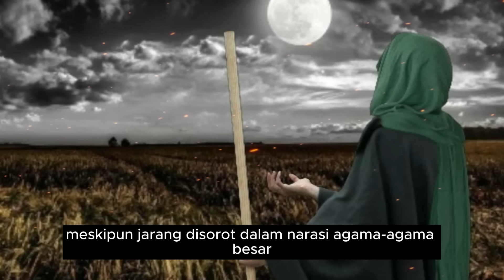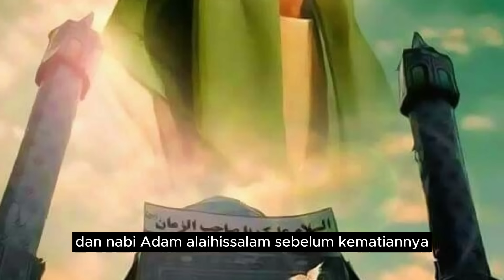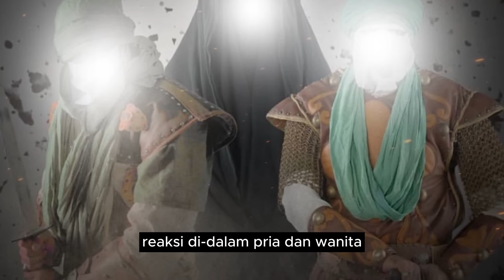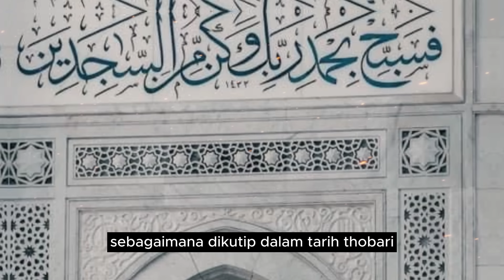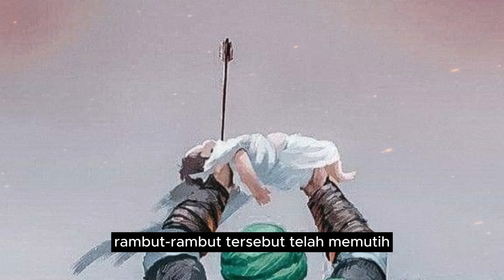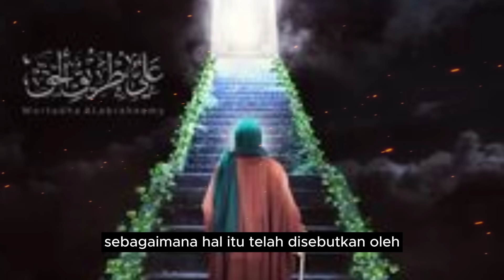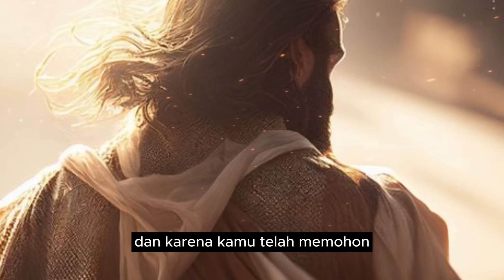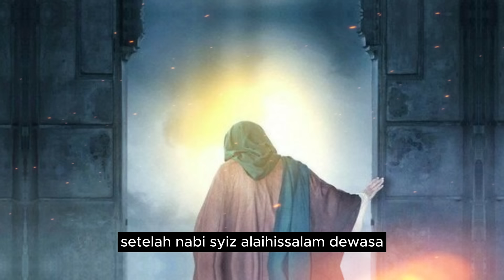KISAH NABI SYITS DAN HUBUNGAN NYA DENGAN NUR NABI MUHAMMAD SAW.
NB : GAMBAR HANYA KEBUTUHAN VISUAL. TIDAK UNTUK MENGGAMBARKAN ISI CERITA